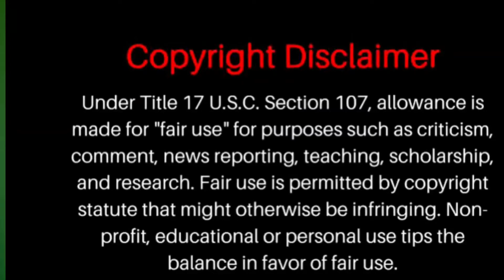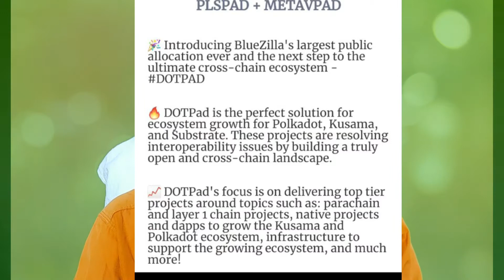NEXT 100× PROJECT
cryptomalayalam

ONLINE TRADING COURSE AVAILABLE ;

JOIN TODAY. 🔥